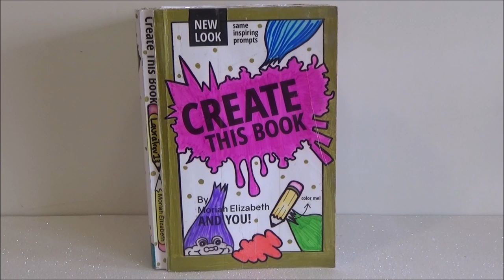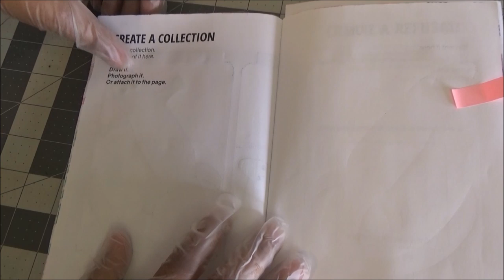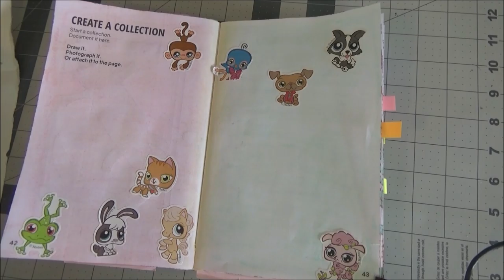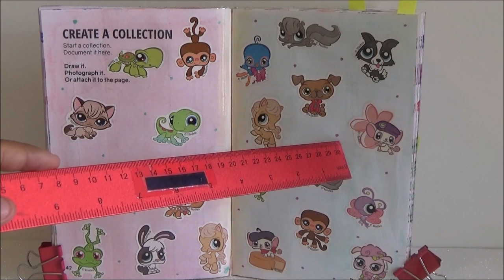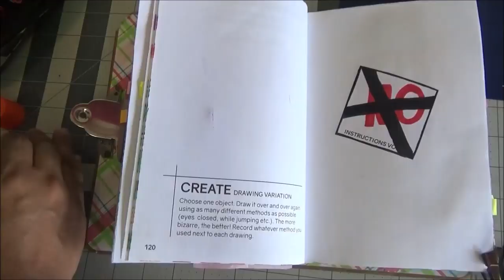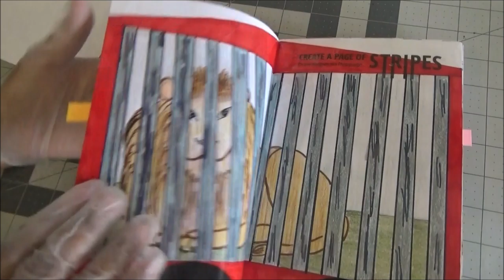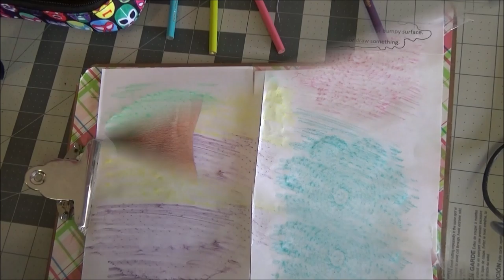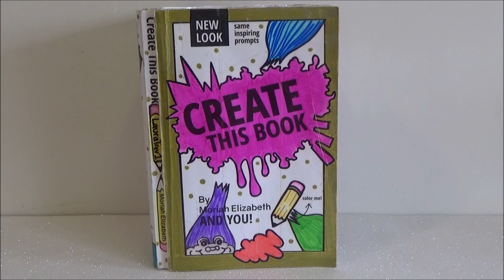Create this Book- Episodio 22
LauraTrev1
2000 S. 10st.
U.S.A